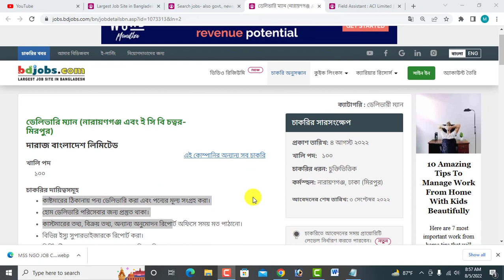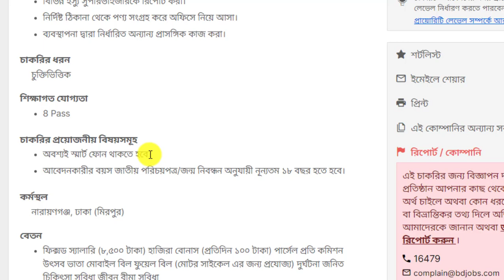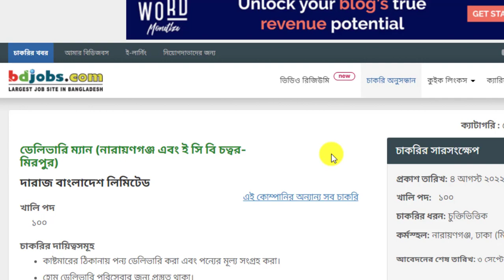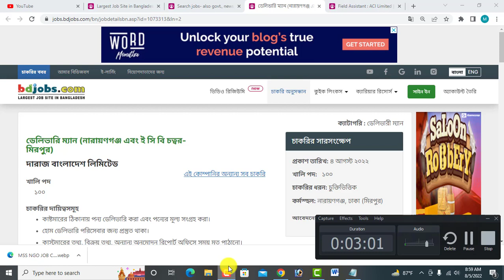বিনা অভিজ্ঞতায় দারাজ বাংলাদেশ লিমিটেডে বিশাল নিয়োগ বিজ্ঞপ্তি-২০২২।। Daraz Bagnladesh Ltd Job 2022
আসসালামুআলাইকুম,

ধন্যবাদ সবাইকে.